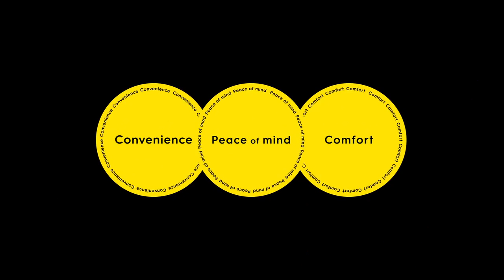What's SeeQVault? - New Copyright Protection Technology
Enjoy content anytime, anywhere and for all time by SeeQVault™

SeeQVault is a content protection technology that realizes the “playback compatibility on various compatible devices*” and "robust security“ at the same time. It is used on SD cards, external HDDs, TVs, recorders, PCs and other devices.

Contents recorded to SeeQVault media can be enjoyed on various supporting devices with high definition (HD) picture quality.

And more, SeeQVault” can be utilized as a content protection technology of not only broadcast contents but also animation, cartoon, game, music and documents.

* We do not guarantee all playback compatibility.
　SeeQVault and SeeQVault logo are trademarks of NSM Initiative LLC.